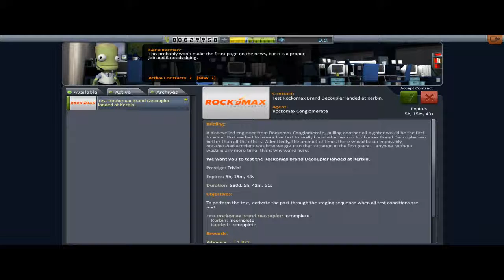Kerbal space program Career mode Episode 1-Suborbital ship